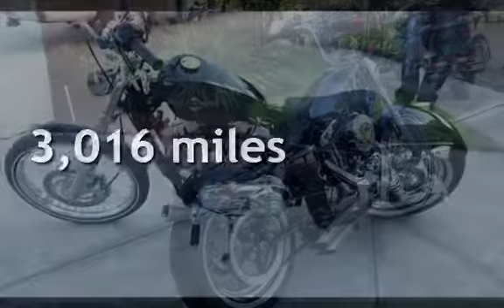2014 Harley-Davidson XL1200V - Sportster Seventy-Two for sale in Palm Bay, FL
Price shown excludes taxes, title, licensing, dealer fees and are subject to change. Financing available O.A.C. Sold As-Is unless original factory warranty exists or an extended warranty is purchased.2014 Harley-Davidson® Sportster® Seventy-Two®Authentic '70s chopper attitude meets modern power and premium H-D® styling in this bare-bones, low rider-inspired radical custom.The 2014 Harley-Davidson® Sportster® Seventy-Two® model XL1200V is a bare bones radical chopper motorcycle. From front to rear, the Seventy-Two® sports a bold, vintage look that recalls the styling of '70s choppers. New for 2014, the XL1200V Sportster® Seventy-Two® model comes with a powerful new braking system and optional anti-lock brakes (ABS). Also optional is Hard Candy Custom™ paint, a large metal flake paint finish that recalls the iconic styling of 1970s custom bikes, and offers blazing color showing through a deep, rich finish. With its large metal flake paint, peanut tank, round retro-style air-cleaner cover, ape-hanger handlebars, and brilliant whitewall tires, the Sportster® Seventy-Two® model boasts a one-of-a-kind custom style that's full of attitude. And the Seventy-Two® is uniquely priced to be an incredibly attractive value. No other bike in its class offers so much no-nonsense retro attitude and modern high-end style at such affordable cost. The Harley® Seventy-Two® model is a masterful mix of vintage and contemporary retro-chopper styling. Its powerful Evolution engine gives it impressive road muscle.Features may include:Pure Harley-Davidson® StylingFeast your eyes on the 1200cc Evolution® engine and there's no mistaking its roots. This is authentic Harley-Davidson® style through and through with an attention to detail you won't find from any other motorcycle company. Black powder-coated cylinders and cylinder heads are topped off with chrome rocker covers and an old school round air cleaner cover for a tough vintage Harley-Davidson® attitude. It's a jewel machined out of metal. Pure. Dripping with power. From the classic edge of the cooling fins to the clean lines of cases and covers—the 1200c Evolution® engine makes an ironclad statement to holding on to what's right and staying true to what satisfies the rider.New Foundation Brake SystemLike riding itself, you can never go too far when it comes to improving a bike’s brakes. This is why for 2014 we gave the brake system of each Sportster model a complete overhaul designed to improve performance, fit and finish. We increased the size of the brake rotors from 292mm to 300mm, and added a more powerful, stylized front caliper with 34mm pistons, and stylized rear caliper to match. Other system features include an improved all-aluminum integrated rear master cylinder with reservoir, new all-aluminum front master cylinder with reduced friction and higher efficiency, and stainless steel braided lines. It all adds up to more confidence on the road, and more power and predictability when you squeeze the brakes.New Closed Loop Exhaust SystemDesigned to meet future worldwide emissions standards, and the standards of future generations of Harley-Davidson® riders. The new closed loop exhaust system delivers heart-pounding performance in the key of the trademark Harley-Davidson® rumble. With its robust, soul-stirring big twin design, new durable mufflers with exhaust shields, a catalyst and mini heated oxygen sensors that improve emissions and drivability, this system is not only better for the environment, it makes riding better.Forward Mounted ControlsWith the custom forward-mounted controls, you can kick back a little and stretch your legs for the ultimate cruise through town or across the state line. It's time to take in th